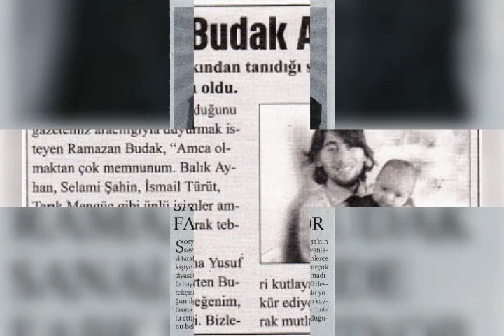Sincanlı gençler ünlü fenomen ramazan abimiz bizim gururumuz dur diye konuştular son dakika haber.